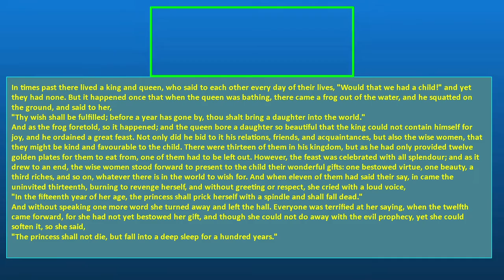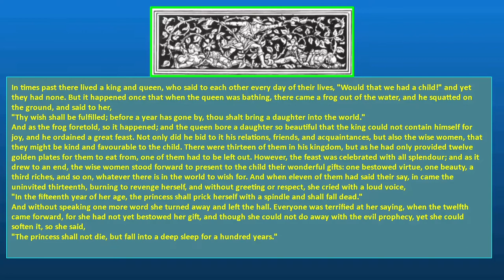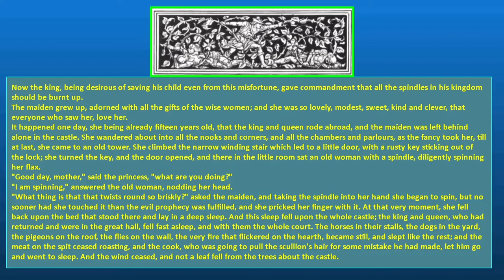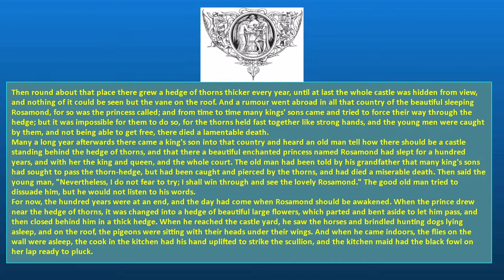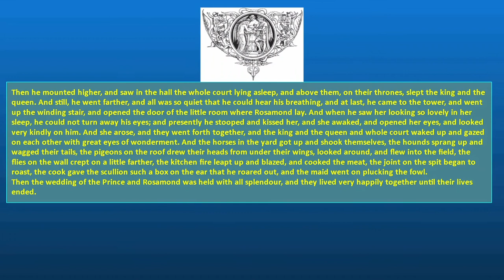THE SLEEPING BEAUTY Author: Jacob Grimm and Wilhelm Grimm SE61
In times past there lived a king and queen, who said to each other every day of their lives, "Would that we had a child!" and yet they had none. But it happened once that when the queen was bathing, there came a frog out of the water, and he squatted on the ground, and said to her,
"Thy wish shall be fulfilled; before a year has gone by, thou shalt bring a daughter into the world."
And as the frog foretold, so it happened; and the queen bore a daughter so beautiful that the king could not contain himself for joy, and he ordained a great feast. Not only did he bid to it his relations, friends, and acquaintances, but also the wise women, that they might be kind and favourable to the child. There were thirteen of them in his kingdom, but as he had only provided twelve golden plates for them to eat from, one of them had to be left out. However, the feast was celebrated with all splendour; and as it drew to an end, the wise women stood forward to present to the child their wonderful gifts: one bestowed virtue, one beauty, a third riches, and so on, whatever there is in the world to wish for. And when eleven of them had said their say, in came the uninvited thirteenth, burning to revenge herself, and without greeting or respect, she cried with a loud voice,
"In the fifteenth year of her age, the princess shall prick herself with a spindle and shall fall dead."
And without speaking one more word she turned away and left the hall. Everyone was terrified at her saying, when the twelfth came forward, for she had not yet bestowed her gift, and though she could not do away with the evil prophecy, yet she could soften it, so she said,
"The princess shall not die, but fall into a deep sleep for a hundred years."